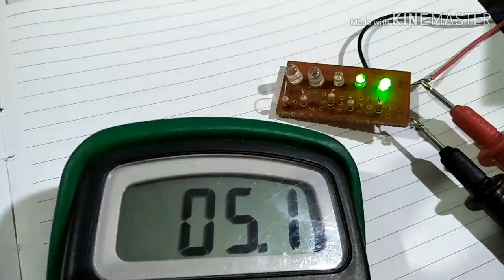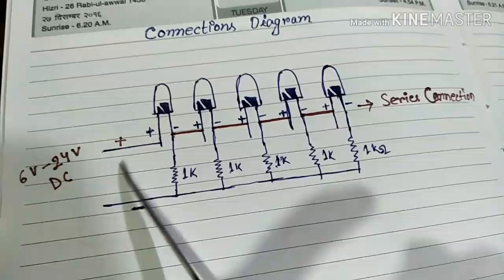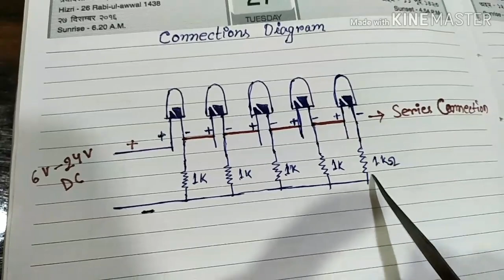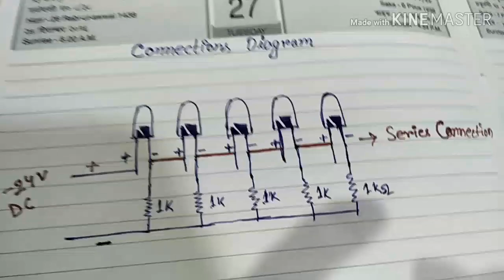How to make a Battery Level Indicator at home?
Components using:-
5-Led
5- 1kohm resister

Battery level indicator Kaise banaya jata had?
Battery level indicator kis tarha kam karta hai?
How To work Battery level indicator?

About : RK Techsol is a YouTube channel where you will find technical videos in Hindi.